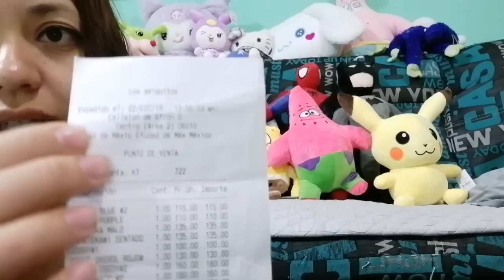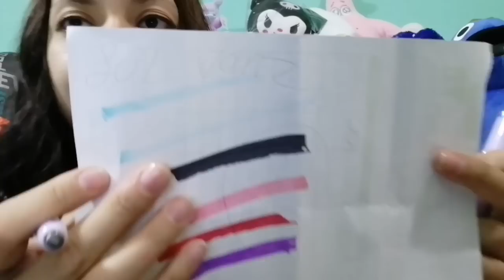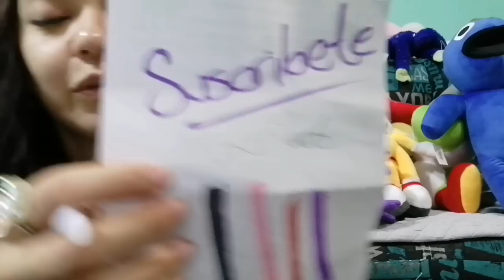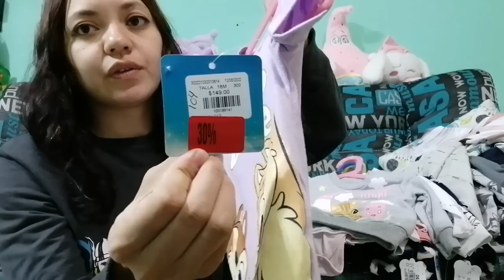Los Peluches que están de Moda🦊Papeleria Kawaii🦖Y Varias Cositas🎀Ropita del Perro🐕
Recuerda que Realizamos tus compras por Comisión, si deseas levantar un Pedido puedes enviarme un mensaje por WhatsApp

SULEM 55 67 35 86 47 🌈

MIL ÉXITOS Y BENDICIONES 🌟🌸